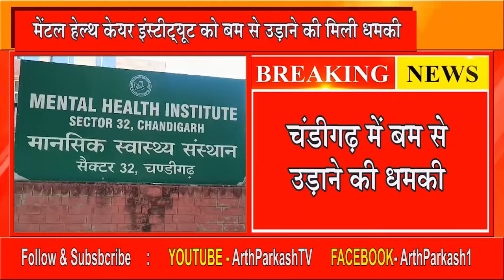चंडीगढ़ में सेक्टर-32 Government Hospitaके मेंटल हेल्थ केयर इंस्टीट्यूट को ब-म से उड़ाने की ..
चंडीगढ़ में सेक्टर-32 Government Hospitaके मेंटल हेल्थ केयर इंस्टीट्यूट को  ब-म से उड़ाने की मिली  ध-म-की